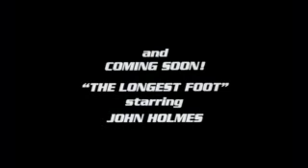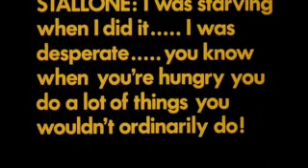The Italian Stallion (1970) trailer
Trailer for "The Italian Stallion" (1970) starring Sylvester Stallone. Original release title was "The Party at Kitty and Stud's". This is a re-named re-release of "The Party at Kitty and Stud's", which in fact was originally released in 1970, before Sylvester Stallone's rise to recognition as a result of "Rocky". Capitalizing on Rocky's success, the producer's of "The Party at Kitty and Stud's" CHANGED THE NAME and REISSUED the movie AFTER Rocky was released. The trailer was made sometime after "Rocky" but he film itself was made in 1970.